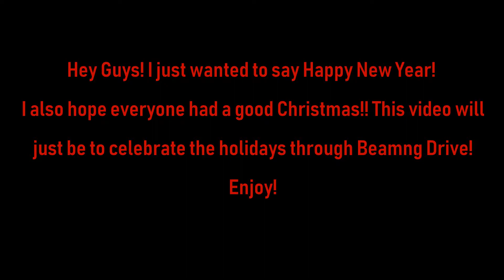Happy New Year!!!! Beamng Drive